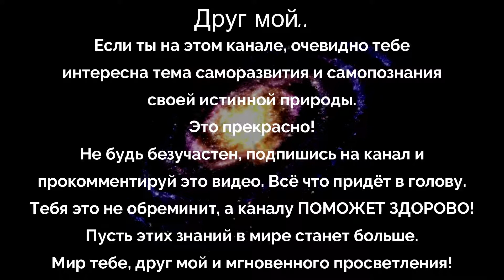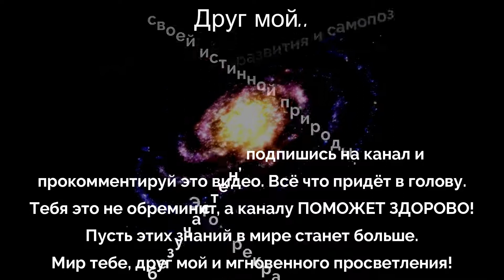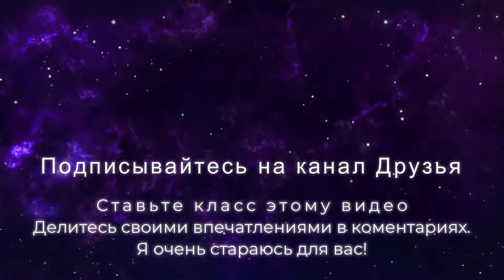№5. Практика самоисследования. Шри Рамана Махарши.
ОБРАТИТЕ СВОЁ ВНИМАНИЕ ВНУТРЬ СЕБЯ и ВЫ ПОЗНАЕТЕ СВОЮ ИСТИННУЮ ПРИРОДУ! СВОЁ БОЖЕСТВЕННОЕ Я!

Учение Бхагавана Шри Раманы Махарши находит все возрастающую аудиторию в мире, даже спустя более чем полвека после его смерти. Он один из наиболее почитаемых духовных Учителей Индии, переживший Абсолют, Вечную Истину шестнадцатилетним юношей, самопроизвольно, без помощи внешнего наставника.
Эта аудиокнига изложена Дэвидом Годманом, видным деятелем Рамана–движения, публицистом, глубоко изучившим и много лет практиковавшим Наставления Шри Раманы, систематизированное собрание его диалогов с почитателями и учениками переведено на основные европейские языки. Оно приобрело мировую известность как ценное пособие, содержащее исчерпывающие ответы на актуальные вопросы этой простой, но очень тонкой духовной практики.

Год выпуска: 2014 г.
Исполнитель: Nikosho
Издательство: Аудиокнига своими руками
Аудио кодек: MP3
Битрейт аудио: VBR V6
Время звучания: 13:52:41

По этим ссылкам (данным) ниже, можно перевести деньги.
Благодарю вас!

ЧИТАЙТЕ ДАЛЬШЕ ДРУЗЬЯ, ЭТО ПОЛЕЗНО!

Нами управляет подсознание, в которое мы когда то положили большое количество заученных повседневных действий, ставшими шаблонами в глубинах подсознания.
Теперь мы спим большую часть времени, а тело само реализует заученные программы.
Так жизнь и проходит. На автопилоте, с чужими целями, в повседневной суете, нервозе и опустошённости.

Попав в тёмную комнату, не закрывайте глаза. Тогда через некоторое время, глаза привыкнут и темнота станет менее плотной.

Кстати друзья.. Вам всё равно придётся пройти этот путь, не в этой жизни так в следующей.